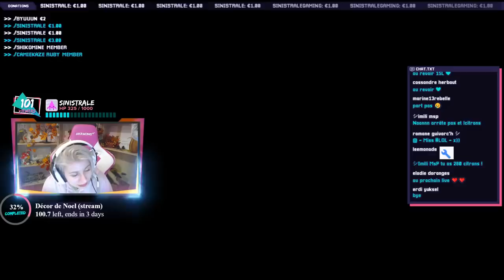Ariana devient une star ?! ⭐04 - Les Sims 4 Heure de Gloire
⭐ Sul Sul mes citrons !
Petit let's play en live qui est totalement rediffusé. On exploite l'addon Heure de Gloire sur les Sims 4 pour rendre Ariana Grande famous ! On commence en bas de l'échelle, allons-nous réussir à la rendre célèbre ? :)

💬 Musical.ly : quinzelyoutube